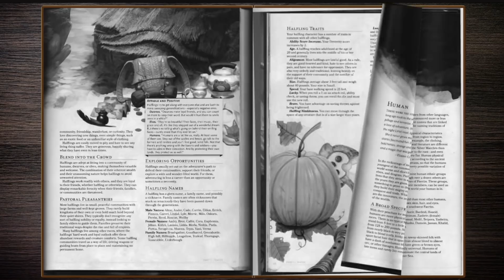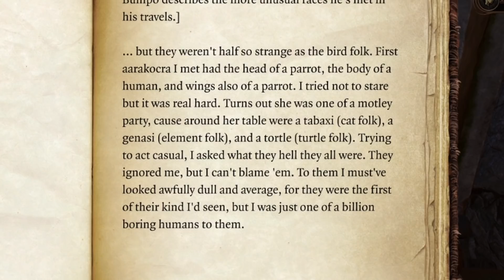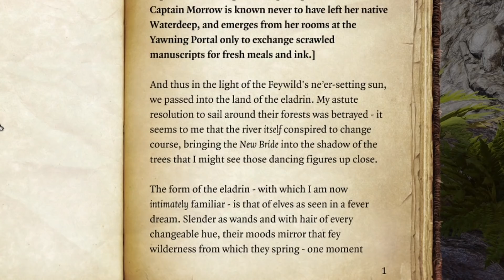Exotic Races Coming to Baldur's Gate 3?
Baldur's Gate 3 Upcoming Races Speculation (Early Access)

GAME: Baldur's Gate 3 PC / Google Stadia